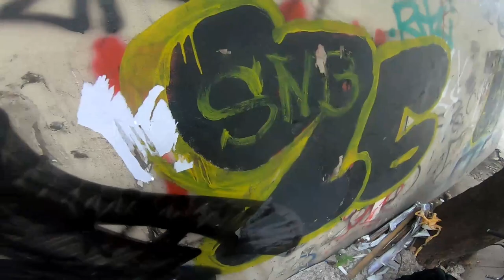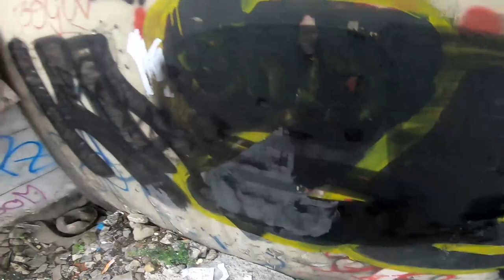GRAFFITI BOMBING MISSION pART 34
I use OneTake Graffiti Cans! I recommend Trying it out.